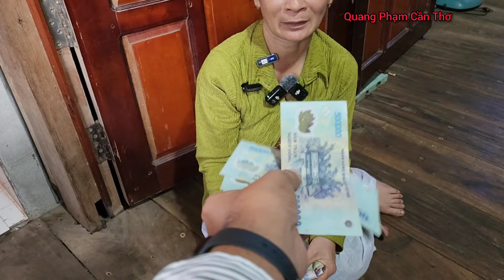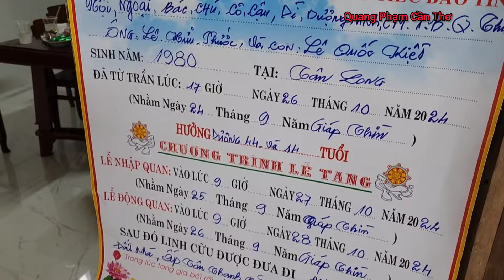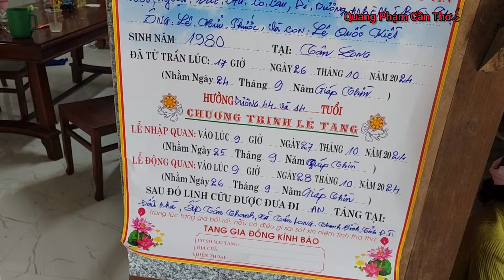Thật xót xa hai cha con ra đi một lượt vì sự cố điện ngoài ruộng